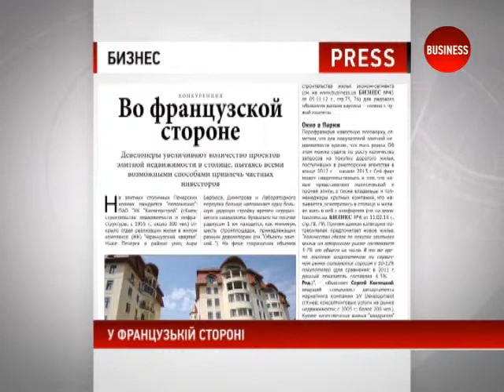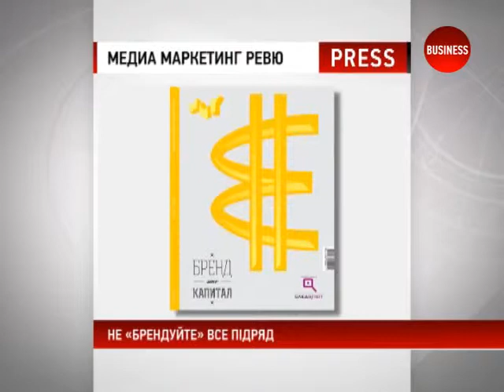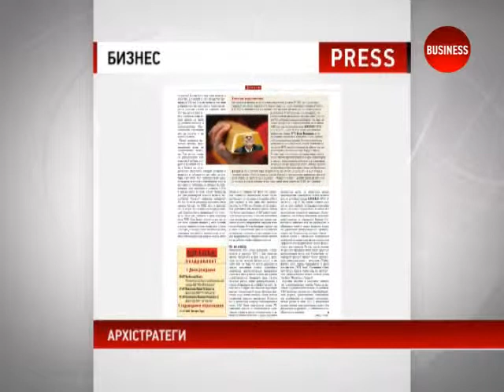Прес-огляд 23.07.13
Прес-огляд